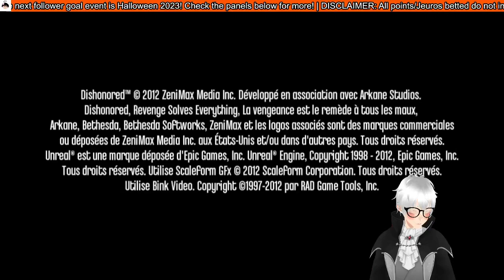The FNAF Movie was good! (Dishonored #7)